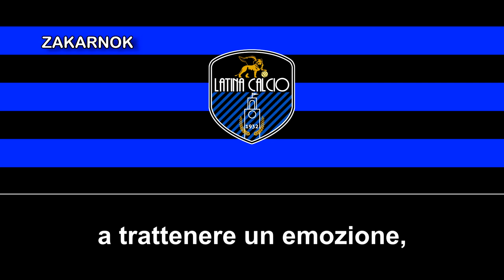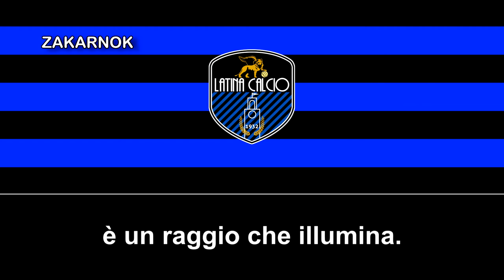Himno de la SSD Latina Calcio (Inno SSD Latina Calcio)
La Società Sportiva Dilettantistica Latina Calcio 1932 es un club de fútbol italiano de la ciudad de Latina, en Lacio. Fue fundado en 1932 como AS Latina y refundado en 1945 como Unione Sportiva Latina Calcio, pero de todas las formas, posteriormente tuvo que refundarse varias veces.

El equipo actual es refundado en 2017 tras declararse en quiebra la Unione Sportiva Latina Calcio (Anteriormente conocido como Virtus Latina, ya que ése fue refundado en el 2007 y cambiado de denominación en 2014) en el mismo año.